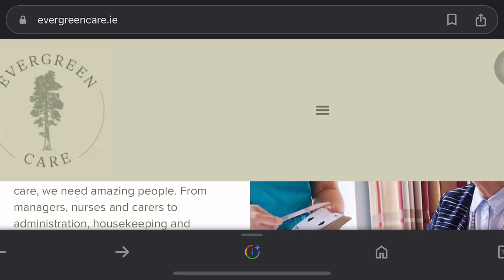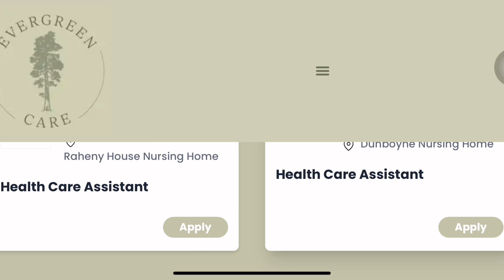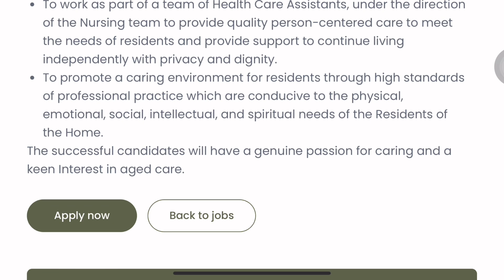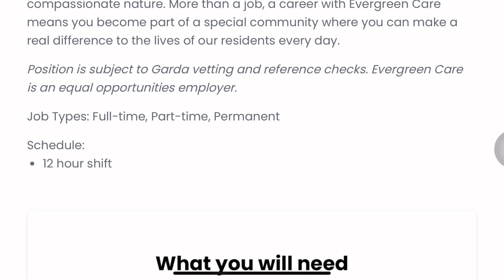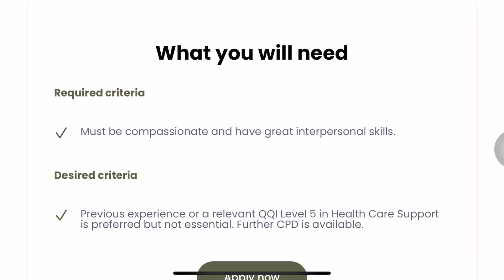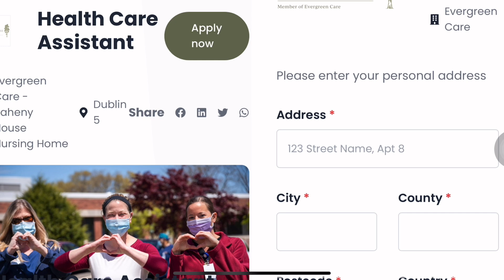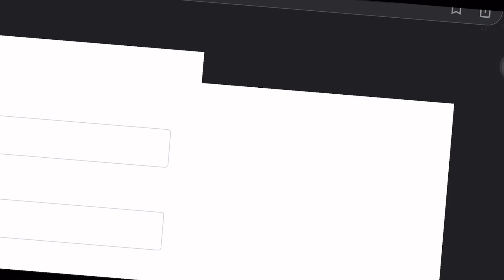MOVE TO IRELAND WITH YOUR FAMILY IN 2 WEEKS, THIS COMPANY WILL SPONSOR YOUR VISA APPLY NOW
In this video I’ll be discussing caregivers job in Republic of Ireland with free visa sponsorship. I’ll be showing you the company you need to apply to and the practical application process.

If you have any question please drop them in the
comment session.